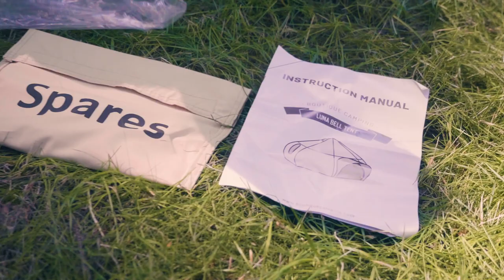How to set up a Luna Bell Tent | Boutique Camping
5m Luna Bell Tent by Boutique Camping
Sleeps up to 4 people
Unique Dome Yurt style
Made in canvas, natural cream colour.
Exclusive design by Boutique Camping
Luxury Luna bell tent with heavy duty zipped extra thick groundsheet (540g per sqm).
Easy to set up, takes no more than 15/20 minutes
Packed downsize (95cm x 38cm x 38cm)
Entrance Door Height: 190cm, Width: 110cm
Extra thick 5mm guy ropes
Heavy Duty Pegs; 6mm groundsheet pegs and 8mm robust groundsheet pegs.
Breathable and durable polycotton canvas 285g per sqm, with reinforced double stitched seams.
Branded metal guy rope sliders, zips and customised bag with length-way zipper and double handles.
Purple reflective guy ropes which are easier to see during the night
No need to tie the guy ropes yourself anymore - it's all been done for you!
Waterproofing at the bottom of the carry bag so your bell tent won't soak through (if it's wet)
Double-sided zippers
3 way zips with loops that can be easily padlocked for extra security.
190cm wall height
Secondary zipped mosquito door
4 zipped windows for airflow and ventilation with mesh cover to keep insects away
Rubber mallet to secure pegs into the ground
Canvas tents are renowned for retaining heat and their cooling effect, as they are a breathable material.
Canvas is treated with UV, mildew, rot & water repellent
All our tents will fit a wood burning stove, however, you will need to create the opening yourself
Can sleep up to 6 adults on airbeds comfortably with space for luggage, furniture or a walkway.
Easy to assemble – one person can assemble in under 15 min
Comes with 12 months manufacturers warranty

Please note: Our Luna Bell Tent is protected by way of registered design in the UK, EU, USA, Australia, China, Korea, Japan and other relevant territories.